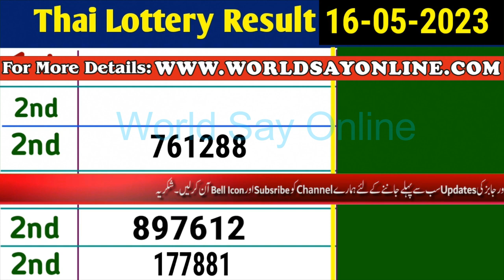Today Thai Lottery Result 16-05-2023 - 1st Thai lottery result -Thailand lottery result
ThailotteryresultMay1,2023
thailand lottery
thai lottery
today thailand lottery result
thailand result
thailand lottery
thai lottery
result thai lottery today
thai lottery live
thailand result
live thai lottery draw today
thai lottery live result
thailand lottery 02 May 2023
thailand lottery live
thailand lottery result today live
thi lottery result today
today thai lottery result
lottery result
thai lottery 02 May  2023
thai result